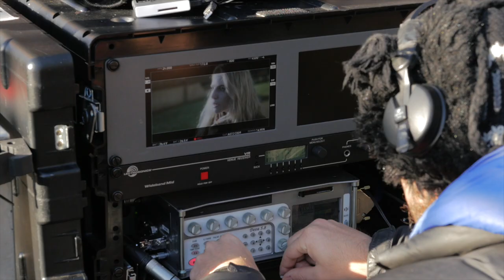Behind the Scenes with Lucy Boynton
An insight to the story and the people behind the film, and how it got made.

About 'Let Me Go' the film: A powerful drama about the ties that bind us, inspired by Helga Schneider’s best-selling memoirs

As soon as she was old enough, Helga fled her native Germany to build a new life for herself in London. Now in her sixties, she has a strained relationship with her daughter, Beth. Beth gets frustrated by Helga’s unpredictable moods and yet is desperate for her mother’s acceptance. She took her own dysfunctional route to motherhood, and now her only daughter Emily is far closer to her grandmother than she is to her.

A FILM BY POLLY STEELE-BASED ON A TRUE STORY
​Interview by Patrick G. Lee and Marco Alessi